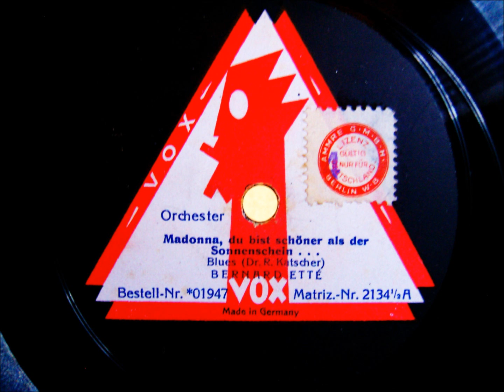Bernard Ette - Madonna, du bist schöner als der Sonnenschein - Blues - Jan.1925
Gute Unterhaltung